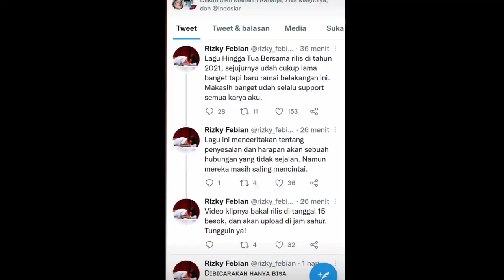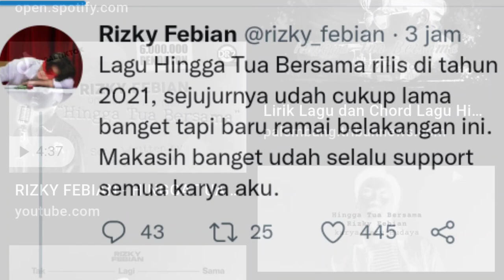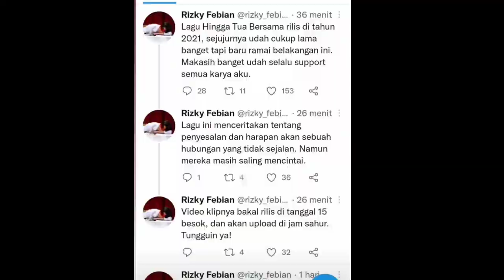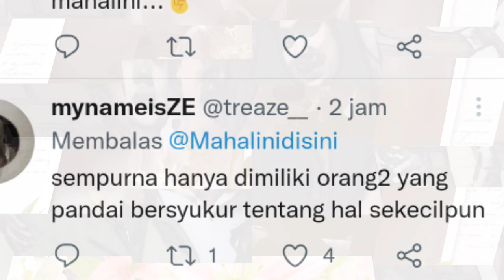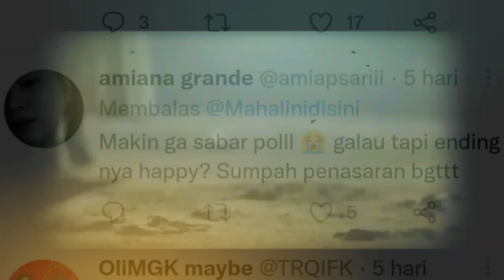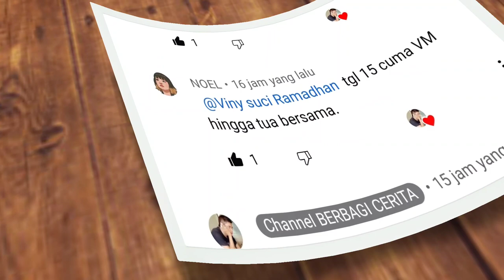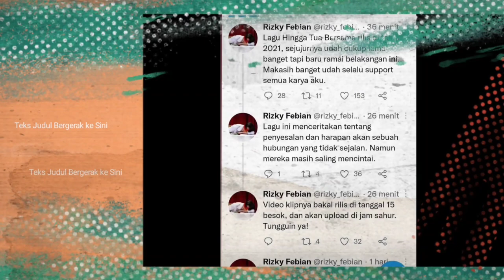Catat..! Tayang (15/4) Jam 4 Subuh, Single Duet Rizky Febian dan Mahalini Raharja Bikin Meleleh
Yang dinantikan sudah didepan pintu, Single duet Rizky Febian dan Mahalini Raharja akan tayang perdana pada Jumat, (15/4/2022).

Hal tersebut disampaikan langsung Rizky Febian diakun Twitternya pribadinya. Tak hanya jadwal penayangan yang disampaikan. Judul, lirik atau kisahnya pun, ikut di paparkan Rizky Febian.

Menurut A'iky, sebenarnya lagu yang akan dirilis pada 15 April 2022 ini, bukanlah single baru, tapi single lama yang hanya dibuatkan video klip. Figurnya A'iky dan sang pujaan hati, Mahalini Raharja. Lagu dengan video klip terbaru A'iky yang bakal tayang dijam makan sahur pada Jumat 15 April pukul 04.00 WIB berjudul HINGGA TUA BERSAMA.

"Lagu Hingga Tua Bersama rilis di tahun 2021, sejujurnya udah cukup lama banget tapi baru ramai belakangan ini. Makasih banget udah selalu support semua karya aku," tulis Rizky Febian dipostingan twitternya.

"Lagu ini menceritakan tentang penyesalan dan harapan akan sebuah hubungan yang tidak sejalan. Namun mereka masih saling mencintai," lanjut A'iky.

"Video klipnya bakal rilis di tanggal 15 besok, dan akan upload di jam sahur.
Tungguin ya!," terang A'iky.

Postingan Rizky Febian ini, banyak yang tak sabar untuk segera melihatnya serta mendapat respon positif dari calon dan para pengemar setianya.

Melihat dari postingan Rizky Febian ini, sepertinya sangat berhubungan erat dengan postingan kekasih A'iky, Mahalini Raharja.

"hidup jauh dari keterpurukan memang gabisa dipungkiri, tapi bagaimanapun tetaplah melangkah walau diimbangi rasa kecewa, percaya sempurna itu ada. JanganLupaBersyukur," tulis Mahalini di dinding twitternya.